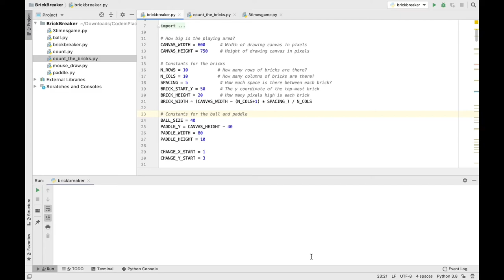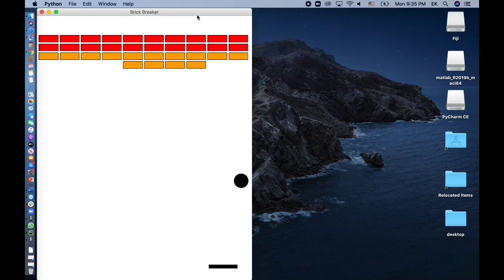Brick Breaker Game Movie with Python Codes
How to create a game in Python, writing Python codes